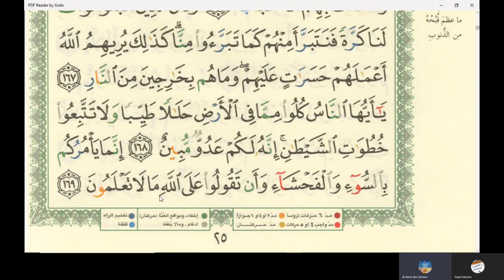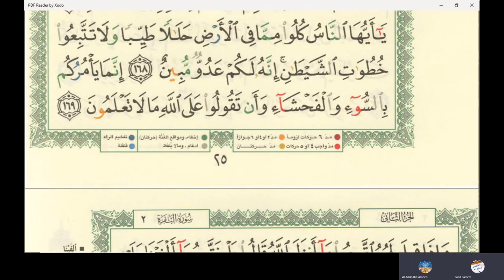33rd Online Arabic Lesson of Amin - Learn reading Quran - Surah Al Baqra